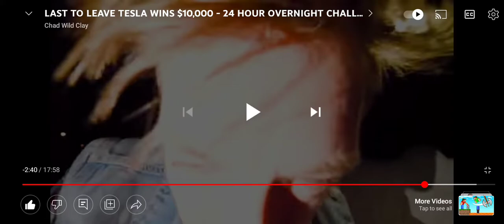the same ASMR but it's just satisfying